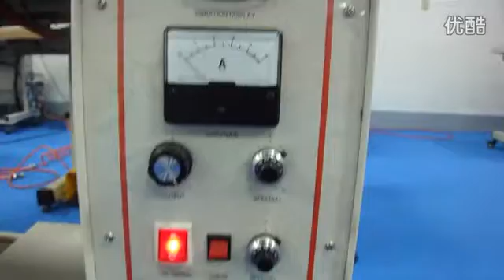automatic ultrasonic lace sewing machine for lady bra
Introduction:
This machine uses ultrasonic for cover sewing, pressing and embossing.
It can be widely used to all kinds of industries such as clothes, household adornment, handicraft article, toys, etc. This machine can be used to all kinds of fabric, artificial leather, coated cotton, PE paper, PE + aluminum, PE+ cloth and other compound materials, thermoplastic plastics foil film and plastic sheet.

Parameter:
Power supply: 220V/50Hz
Power: 2600W
Frequency: 15KHZ
Welding width: 1.0-125mnm
System: TAIWAN style
N.W: 90kgs
G.W: 100kgs
Machine size: 1200*600*1000mm

Please follow us by:
Contact Person: Aaron Liu